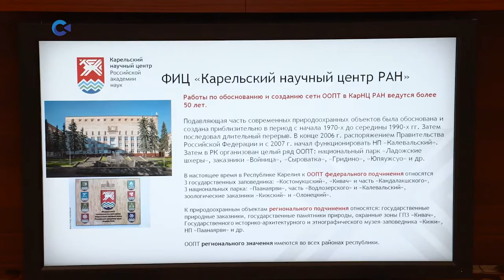ВЯЧЕСЛАВ ФЕТИСОВ: РЕЗУЛЬТАТЫ РАБОЧЕЙ ВСТРЕЧИ В КАРЕЛИИ